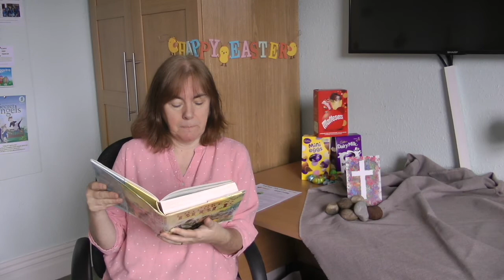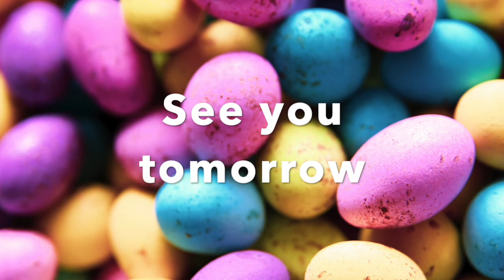Easter Tale - Good Friday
Why is it called Good Friday when everything that happens is bad? Well you're right it is a sad story today, but we know it ends with the all-amazing, death-beating, life-saving, Easter Sunday, when Jesus comes back to life. so it's got to be Good, hasn't it!